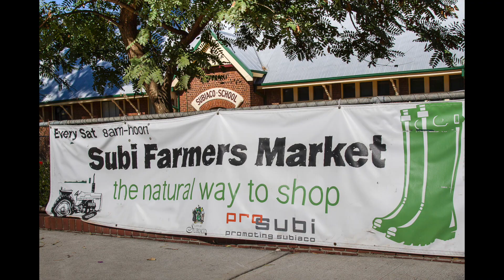308 Bagot Road, Subiaco - Suzy Costanzo Space Real Estate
Private, Perfect & Premium Location!

This hidden and cherished home reveals lovingly restored spaces highlighting traditional elegance with timeless and classic interior style. A sophisticated treasure right in the heart of Subiaco.  Superb inner city living.